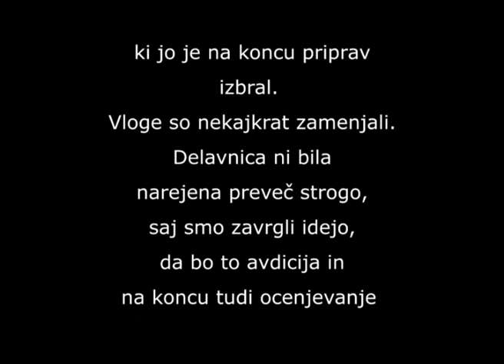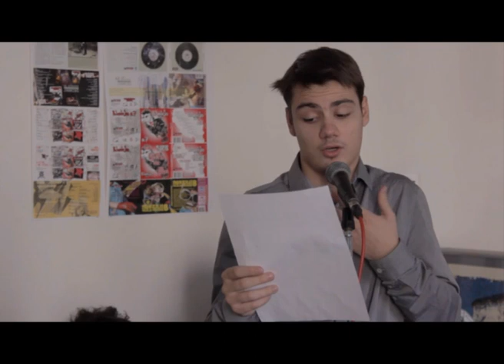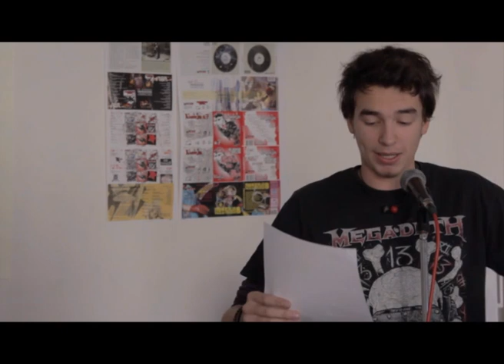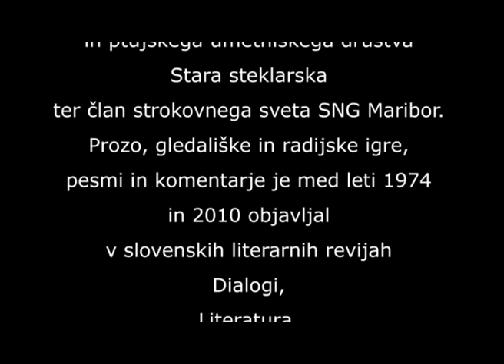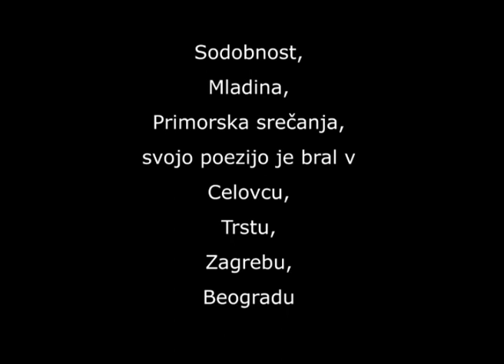Gledališka delavnica za mlade... po drami Zdenka Kodriča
Gledališka delavnica za mlade: izvedba gledališke predstave z besedilno osnovo drame Zdenka Kodriča